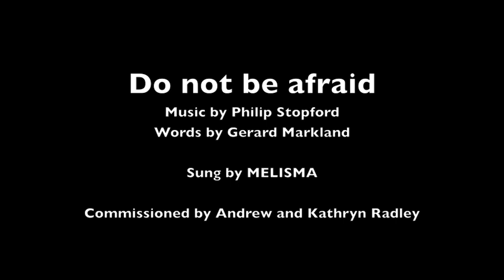Do not be afraid Stopford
A performance by MELISMA of Philip Stopford's Do not be afraid. Words by Gerard Markland. Commissioned in 2010 by Andrew and Kathryn Radley on the occasion of the baptism of their daughter Sophia Elizabeth on 24th October 2010 at St Peter and St Paul's Church, Uplyme